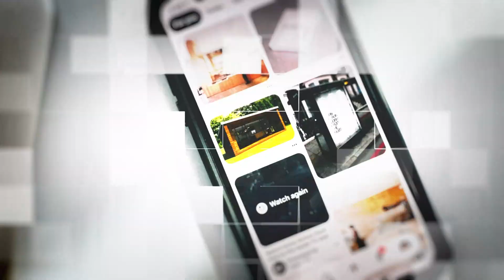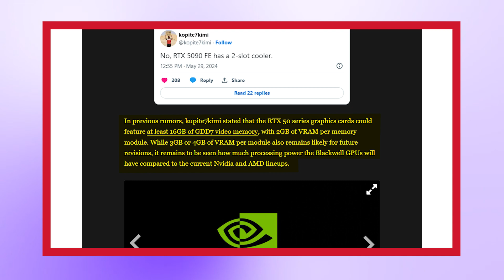Nvidia RTX 5090 Rumors - Slim Yet Powerful!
Hype is building for the rumored Nvidia GeForce RTX 5090. Aiming to outperform the RTX 4090, it promises improved AI features and a potential leap to DLSS 3.5 for stunning visuals and smooth gameplay. With no official confirmation yet, the RTX 5090 generates excitement for gamers and professionals seeking a significant upgrade.
 Video Sources: @AORUS @MSIGamingOfficial @asusrog @NVIDIA